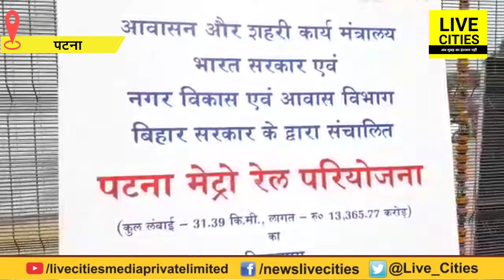Patna Metro Route को समझ लीजिए, देख लीजिए किन किन जगहों से गुजरने वाली है Train | LiveCities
Patna Metro Route को समझ लीजिए, देख लीजिए किन किन जगहों से गुजरने वाली है Metro Train | LiveCities

Patna Metro foundation stone lays down by PM Narendra Modi. In this Video we are showing you what is the route map of Patna Metro. which station metro will run we tell you. know the comple details of Patna Metro.